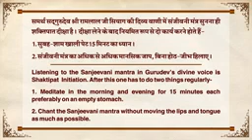मैने गुरु कृपा से ही शक्तियों को चेतन कर लिया आप भी कर सकते हो